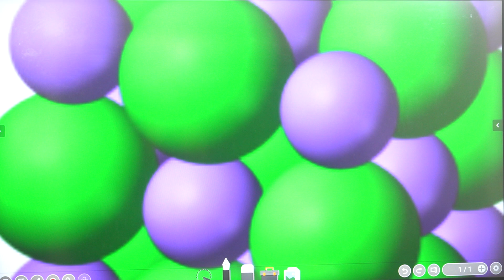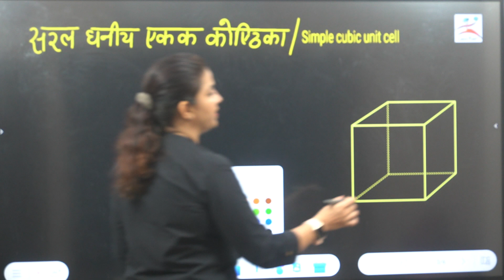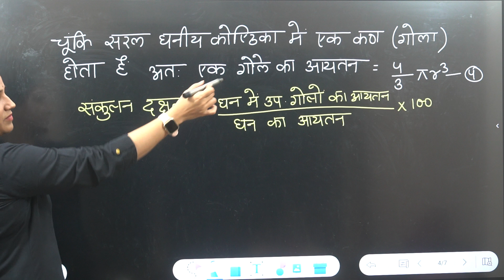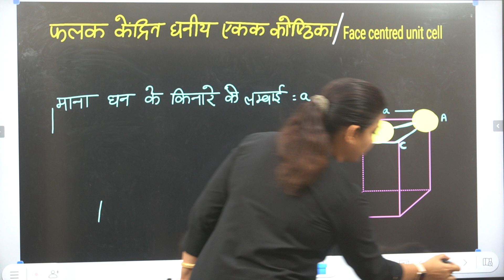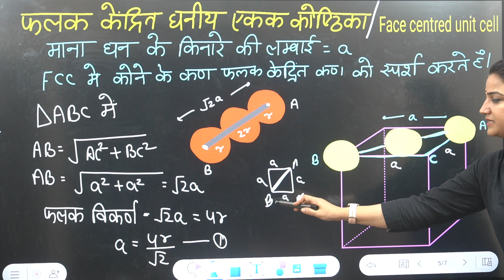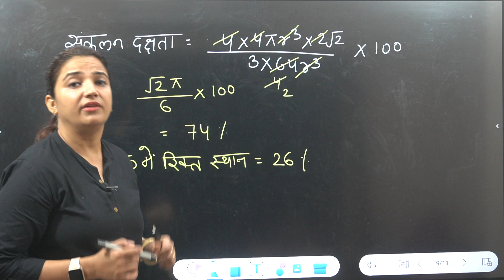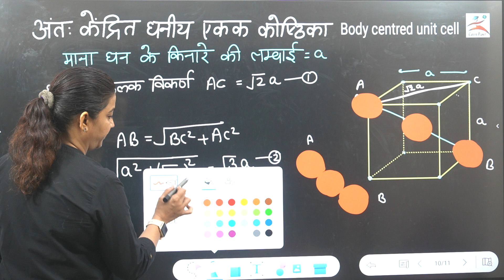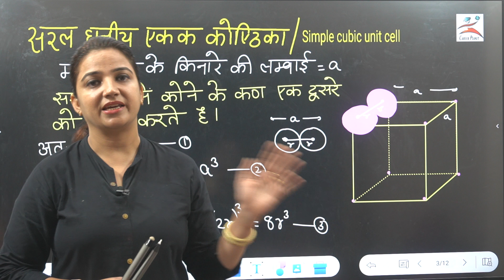7.ठोस-अवस्था|Solid State|संकुलन क्षमता|Packing Efficiency in Lattice|CCP|Fcc|Bcc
Your Quries
Solid State    Solid State Hindi  crystalline Solid
Shellymam Chemistry
HindimediumChemistry
solid state in hindi     solid state,solid state physics    solid state in hindi by ShellyMam in hindi  introduction of solid state   lattice points     condensed matter physics    12th chemistry in hindi   polycrystalline   best hindi medium study     solids   lattice,chemistry 12th hindi medium    bihar board physics,basic physics,type of solid,hindi medium best channel,crystalline,ashish singh lectures   crystal    amorphous   mp boards   up boards  12th chemistry
solid state class 12 chemistry hindi medium objective question
solid state class 12 chemistry hindi medium one shot